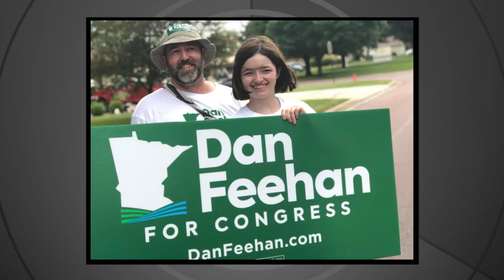In The Moment With Dan Fehan